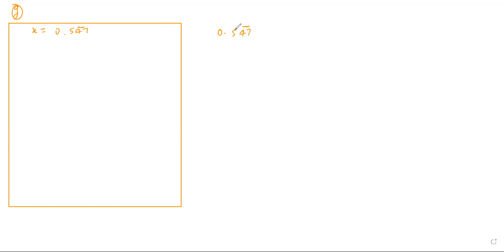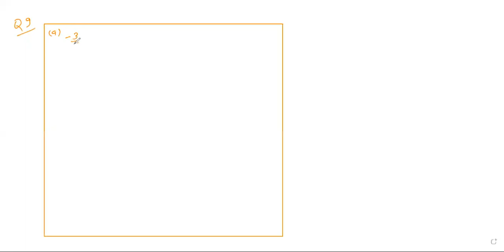Maths Mania Class 8th Chapter -2 Question -8 and 9.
Solution of Maths Mania Class 8th Unit -1 Chapter 2 Number System Question -8 and 9 have been solved with an easy and simple method for the students so that they can solve the sum themselves after learning  in this class  Maths by Kana Di.